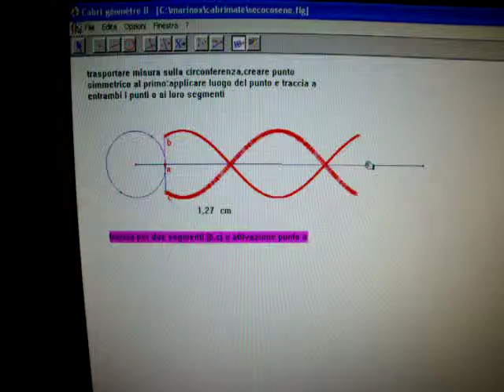senocoseno.avi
grafico seno e coseno